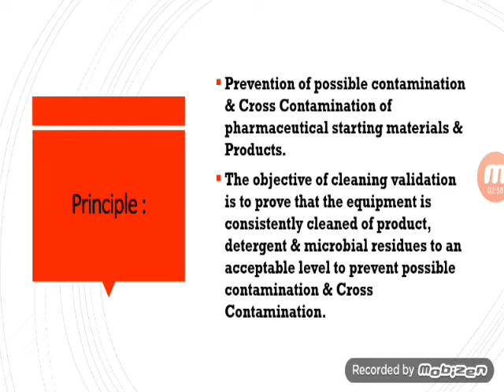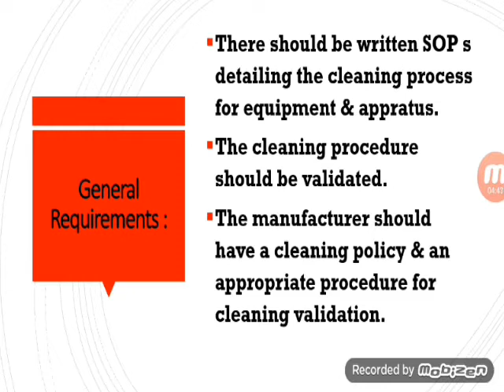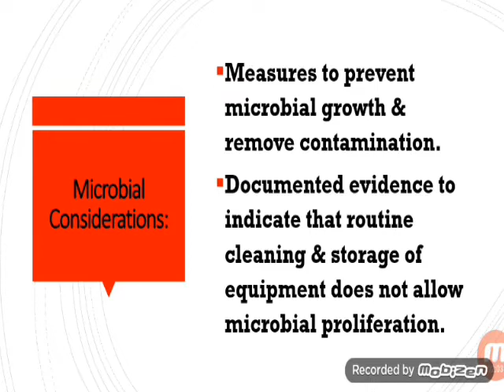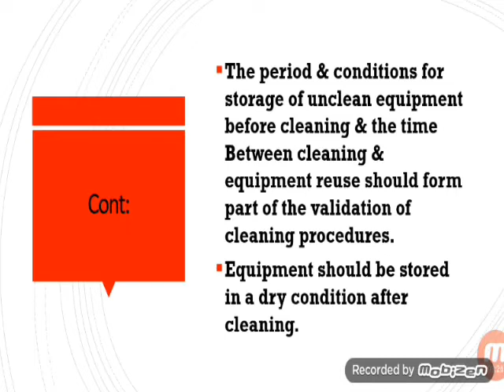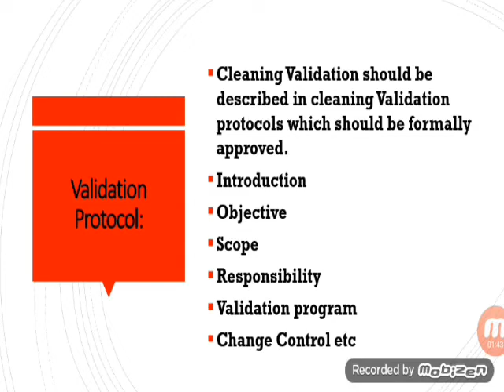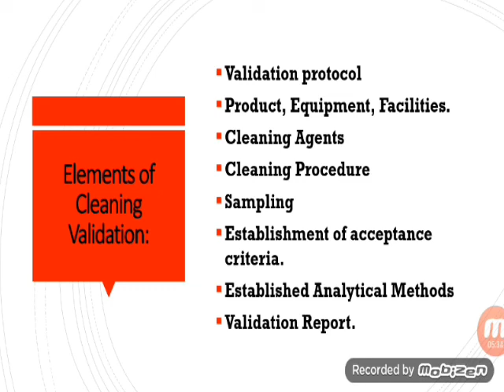Cleaning Validation Part 2 || Factors/Elements Of cleaning validation Protocol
Hello everyone another new video on Cleaning Validation Part 2